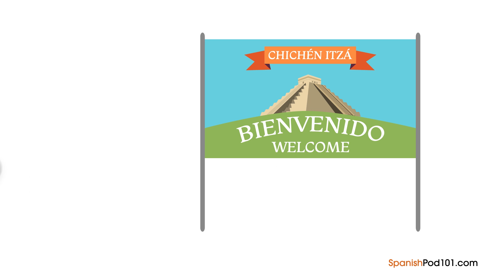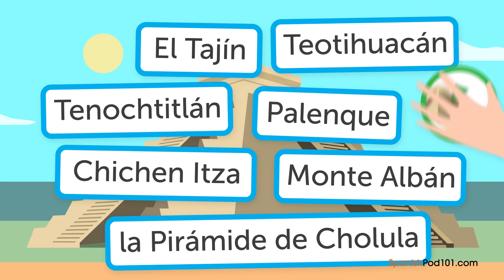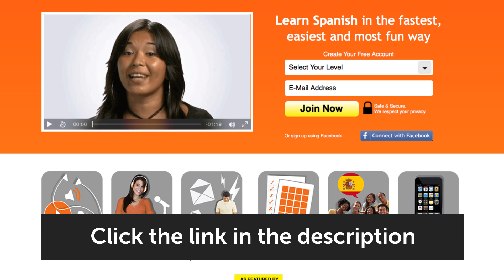How to Behave at an Archaeological Site in Mexico | Innovative Spanish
Save 20% on FULL Access to SpanishPod101 with your YOUTUBE coupon for All subscriptions

In this lesson, you'll learn how to act while visiting an archaeological site.